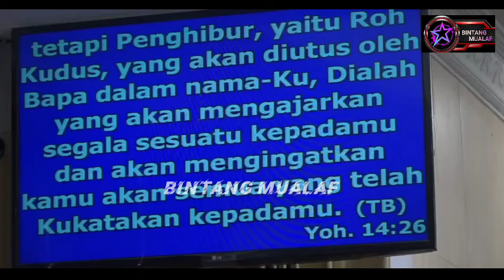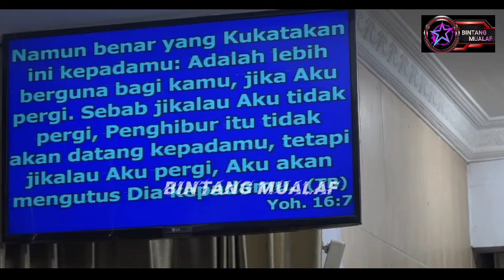RISULI LUBIS NGEL4W4K, NGAKU ANAK KANDUNG YESUS